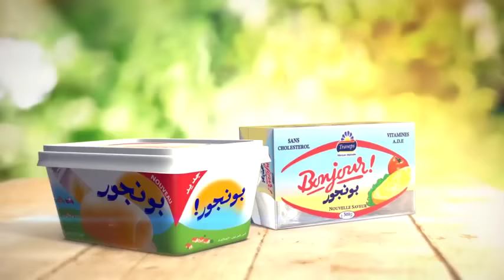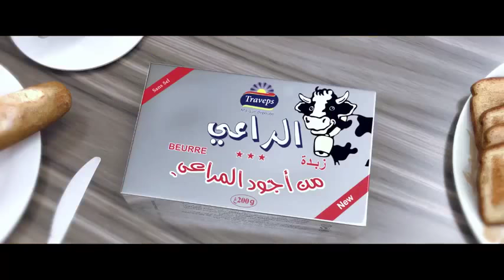دارنا شو الموسم الثاني Darna Show Saison 2 N°03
Darna Show Saison2 N°03 دارنا شو الموسم الثاني
darna show 2
darna show
darna show 18
darna show 2017
darna show 7
darna show skampo
darna show 10
darna show 3
darna show 5
darna show 16
darna showدارنا شو الجزء الثاني
دارنا شو 2
دارنا شو المولود
دارنا شو الحلقة 5
دارنا شو الجديد
دارنا شو الذاكرة
دارنا شو التوسويس
دارنا شو الجزء 2
دارنا شو المسلسل
دارنا شو الحلقة 8
دارنا شو
دارنا شو القراية
دارنا شو ويكيبيديا
دارنا شو من سيربح المليار
دارنا شو مولود
دارنا شو موسم الثاني
دارنا شو مسلسل
دارنا شو كبش العيد
دارنا شو فيلم رعب
دارنا شو فيلم الرعب
دارنا شو فيلم خوف
في دارنا شو
darnashop
darna show
darin show
darin show me heaven
شوفو دارنا
دارنا شو سويتش
دارنا شو سكامبو
دارنا شو رمضان
دارنا شو دارنا شو
دارنا شو خطبة خديجة
دارنا شو خطبة ياسمين
دارنا شو حلقة 1
دارنا شو حراقة
دارنا شو حلقة 14
دارنا شو حلقه المولود
دارنا شو جزء 2
دارنا شو جديد
دارنا شو جزء الثاني
دارنا شو جميع الحلقات
دارنا شو باركينغ
دارنا شو 11
دارنا شو 19
دارنا شو 16
دارنا شو 17
دارنا شو 15
دارنا شو 13
دارنا شو 14
دارنا شو 2018
دارنا شو 2017
دارنا شو 20
دارنا شو 22
darna tv show
darna mana hai show
darna 2015 showing
darna 2016 showing
ella cruz darna showtime
darna show القراية
darna show 19
darna show 2018
نحن مجموعة من الطاقات البشرية العربية المسلمة ، نسعى لنشر العلوم والثقافات وإكتشاف وتطوير طاقاتنا الهائلة والكامنة ، من خلال أطروحات في شتى المجالات ، لجميع الفئات ، نتميز بعقلانية حواراتنا وحرصنا على إحترام وجهات النظر المتعددة ، معتمدين بعد الله على ديننا وقيمنا ومبادئنا وخبراتنا